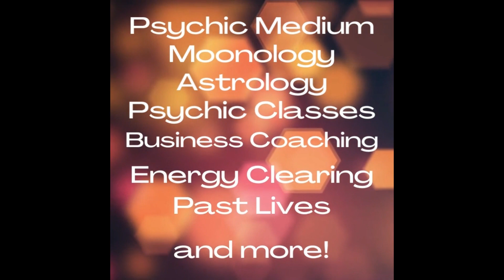Ready to take your meditation to a whole NEW LEVEL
Get ready to take your meditation to a whole new level.  I love meditations and they can teach us so many things about our World, and our Universe.

Ruth Theresa is an amazing psychic medium. Are you ready to seek out answers about you’re your own life?? Schedule your own private reading with Ruth Theresa today!!

Be sure to sign up to receive her monthly newsletter full of great articles, planetary news you need to know, schedule of classes, and the daily angel card reading.